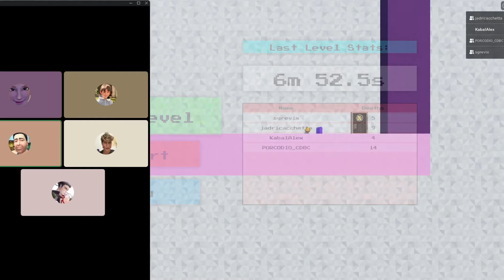4 DOWN SU PICO PARK (ma su roblox)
34089 like prossimo ep.